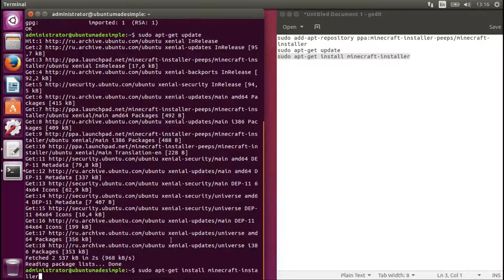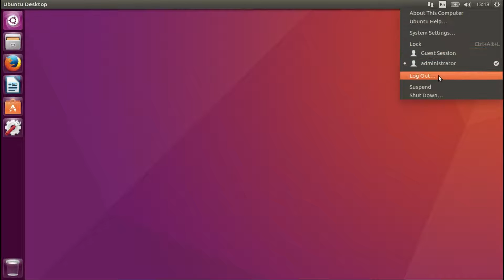How To Install MineCraft via a PPA on Ubuntu 16.04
In this video, we look at how to install Minecraft on Ubuntu 16.04.  Enjoy!